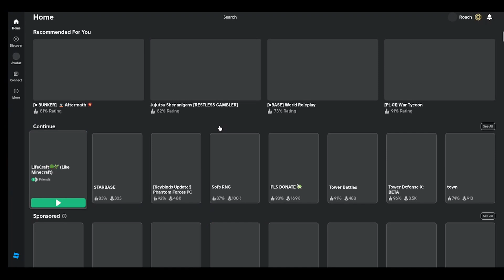Minecraft in Roblox is terrible...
Today I play minecraft... but on roblox the game is called "Lifecraft (like minecraft)" thats literally the title